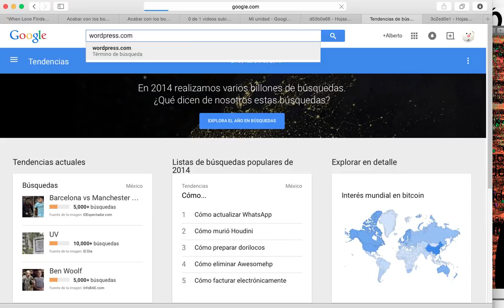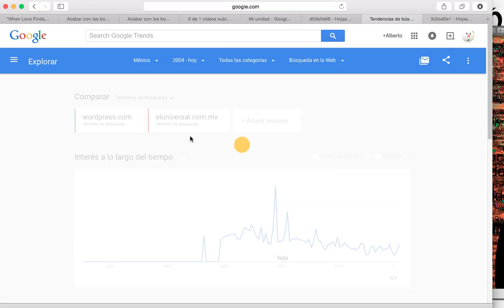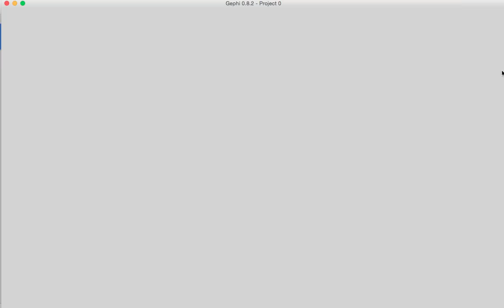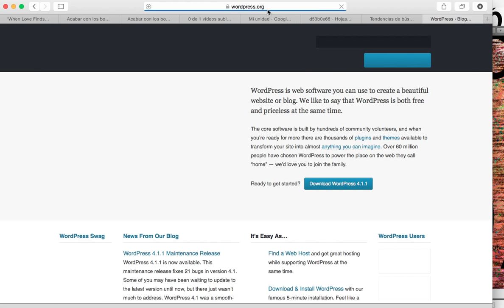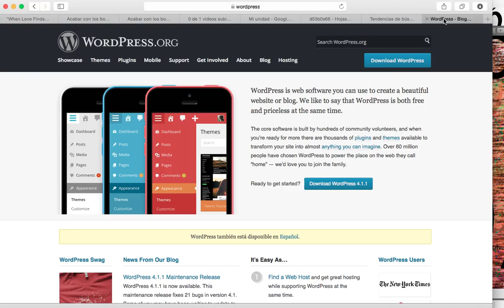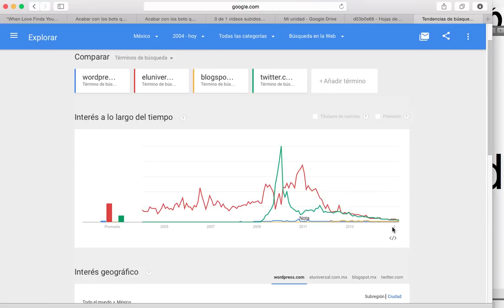Cómo funciona el Supermedio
Al detectar bots también obtenemos mucha información que puede ayudarnos a conectarnos mejor y apoyar a quien es censurado. Uniendo medios, blogs, tuiteros, activistas y videobloggers gracias a una tecnología especial en red podremos lograrlo.